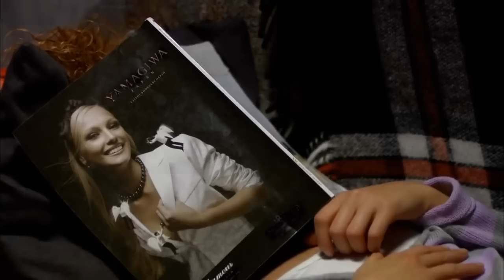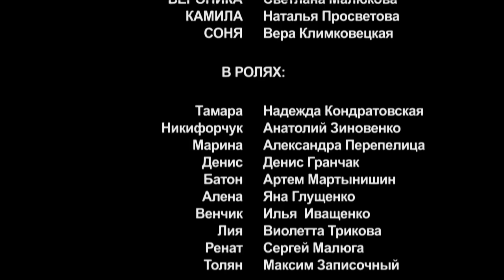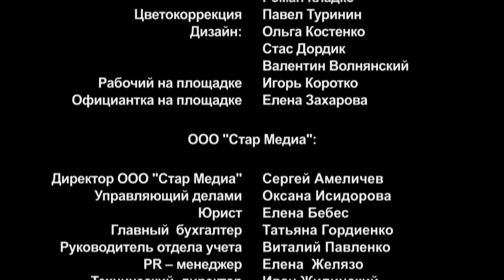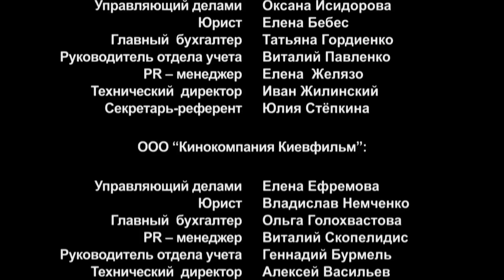ОЧЕНЬ ГЛУБОКОЕ КИНО,ТОНКИЙ ПСИХОЛОГИЗМ!ВЫ БУДЕТЕ ПЕРЕСМАТРИВАТЬ ЕГО СНОВА И СНОВА! Караси! Мелодрама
«Карасей» хочется пересматривать, снова и снова сопереживая героям, потому, что в их терзаниях и поисках видится — не только блестящее актерское мастерство и филигранная режиссерская работа Сергея Крутина, но и жизненная правда.
Речь пойдет вовсе не о рыбалке. Караси — это семья, проживающая в российском городе-миллионнике. Полковник Карась — военный человек, любитель охоты и рыбалки, его жена Лариса — врач-гинеколог, а сын Андрей — красавец и ловелас. Главная коллизия - необходимость срочной женитьбы Андрея, иначе квартира, которую вот-вот получит полковник для сына будет однокомнатной, а хотелось бы двухкомнатную.  Андрей пытается выполнить пожелание родителей, но все его бывшие подружки -- длинноногие и красивые — отказывают ему. Тогда он знакомится с Соней — кривоногой и некрасивой...
Впрочем, это только одна из сюжетных линий. Очень сложно понять, почему в этой, на первый взгляд, благополучной семье, бушуют поистине гамлетовские страсти. Все завязывается в тугой узел, и не известно, распутается ли когда-нибудь этот клубок эмоций.

Формат: телевизионный фильм
Жанр: мелодрама
Год производства: 2008
Режиссер: Сергей Крутин
Оператор-постановщик: Миихаил Марков
Композитор: Егор Олесов
Продюсеры: Юрий Минзянов, Влад Ряшин
В ролях: Юрий Степанов, Елена Яковлева, Ярослав Жалнин, Светлана Малюкова, Наталия Просветова, Вера Климковецкая, Константин Милованов, Надежда Кондратовская, Анатолий Зиновенко, Александра Перепелица, Денис Гранчак, Артем Мартынишин, Яна Глущенко, Илья Иващенко, Виолетта Трикова, Сергей Малюга, Максим Записочный